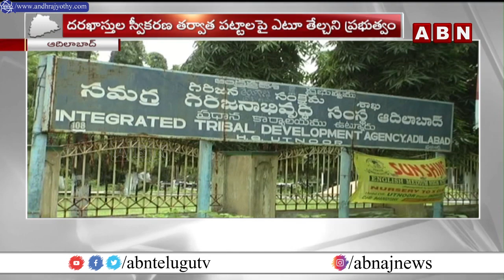పోడు రైతులపై రెచ్చిపోతున్న అధికారులు || Adilabad || ABN Telugu